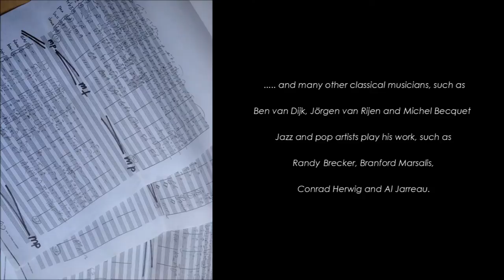Ilja Reijngoud adverts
Arrangements, compositions and albums by Ilja Reijngoud.
Movie by ITE